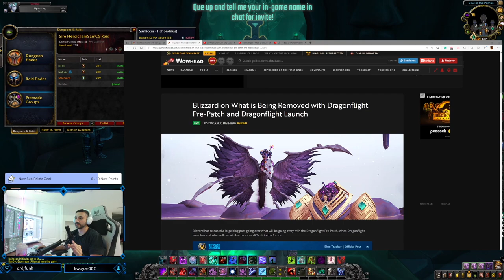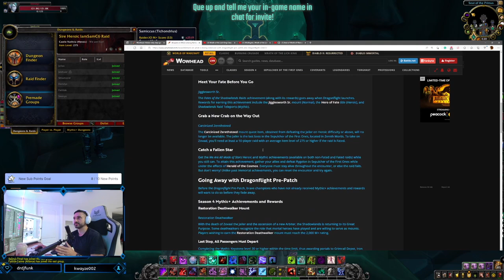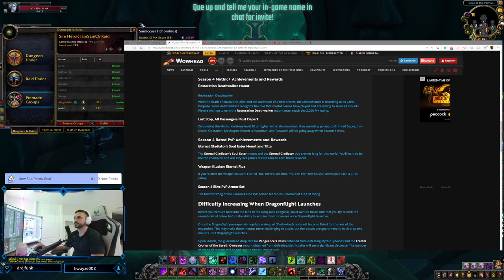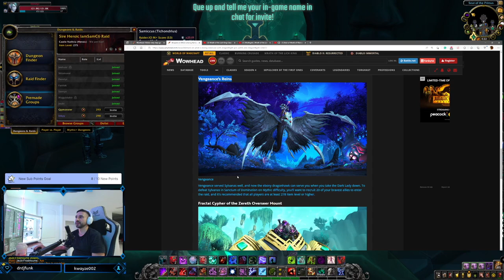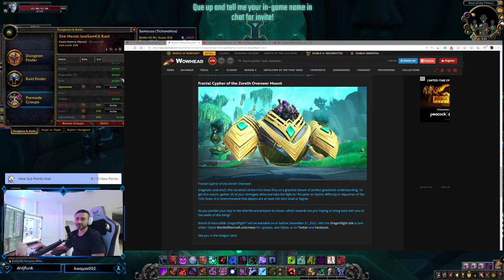World of Warcraft: Dragonflight Pre-Patch is Now Available on the Public Test Realm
Blizzard on What is Being Removed with Dragonflight Pre-Patch and Dragonflight Launch

LIVE POSTED 1 DAY AGO BY SQUISHEI
Blizzard has released a large blog post going over what will be going away with the Dragonflight Pre-Patch, when Dragonflight launches and what will remain but be more difficult in the future.
Blizzard
Blue Tracker | Official Post
When the Dragonflights of Azeroth return, you'll leave the Shadowlands behind. Before you journey back to the realm of the living, you may want to spend your remaining moments in the afterlife seeking out a few rewards that will no longer be obtainable (or more difficult to acquire) in the upcoming expansion—Dragonflight.
Continue reading for a full list, and make sure you collect what you need before time runs out.
Going Away with Dragonflight Launch
Going Away with Dragonflight Pre-patch
Difficulty Increasing When Dragonflight Launches
Things Going Away with Dragonflight Launch
Leave the Shadowlands a Better Place
The Feat of Strength meta-achievement Back from the Beyond will no longer be obtainable, along with the Veilstrider title. Most achievement requirements can be completed solo, and you can use the Raid Finder to complete any raiding requirements. For the Mythic Dungeon achievements, you'll want to recruit allies and have an average item level of at least 250 or higher to get it.
Meet Your Fate Before You Go

Jigglesworth Sr.
The Fates of the Shadowlands Raids achievement (along with its rewards) goes away when Dragonflight launches. Rewards for earning this achievement include the Jigglesworth Sr. mount (Normal), the Hero of Fate title (Heroic), and Shadowlands Raid Teleports (Mythic).
Grab a New Crab on the Way Out

Carcinized Zerethsteed
The Carcinized Zerethsteed mount quest item, obtained from defeating the Jailer on Heroic difficulty or above, will no longer be available. The Jailer is the last boss in the Sepulcher of the First Ones, located in Zereth Mortis. To take on Zovaal, you'll need at least a 10-player raid with an average item level of 275 or higher if the raid is Fated.
Catch a Fallen Star
Get the We Are All Made of Stars Heroic and Mythic achievements (available on both non-Fated and Fated raids) while you still can. To attain this achievement, gather your allies and defeat Rygelon in Sepulcher of the First Ones while under the effects of Herald of the Cosmos. Everyone must stay alive throughout the encounter, or else the raid fails. But don't worry! Unlike past Immortal achievements, you can reset the encounter and try again.
Before the Dragonflight Pre-Patch, brave champions who have not already received Mythic+ achievements and rewards will want to do so before they fade away.
Season 4 Mythic+ Achievements and Rewards
Restoration Deathwalker Mount

Restoration Deathwalker
With the death of Zovaal the Jailer and the ascension of a new Arbiter, the Shadowlands is returning to its Great Purpose. Some deathwalkers recognize the role that mortal heroes have played and are willing to serve as mounts. Players wishing to earn the Restoration Deathwalker mount must reach the 2,000 M+ rating.
Last Stop, All Passengers Must Depart
Completing the Mythic Keystone level 20 or higher within the time limit, thus awarding portals to Grimrail Depot, Iron Docks, Operation: Mechagon, Return to Karazhan, and Tazavesh will be going away when Season 4 ends.
Season 4 Rated PvP Achievements and Rewards
Eternal Gladiator's Soul Eater Mount and Title
The Eternal Gladiator's Soul Eater mount and the Eternal Gladiator title are not long for this world. You'll want to be the top champion and win fifty 3v3 games at Elite rank to earn these rewards.
Weapon Illusion: Eternal Flux
If you're after the weapon illusion: Eternal Flux, there's still time. You can earn this illusion when you reach a 2,100 rating.
Season 4 Elite PvP Armor Set
The full transmog of the Season 4 Elite PvP Armor set can be unlocked at a 2,100 rating.